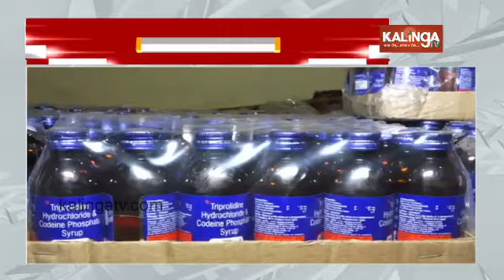2400 bottles of Corex Syrup seized in Odisha's Sambalpur, four arrested || Kalinga TV